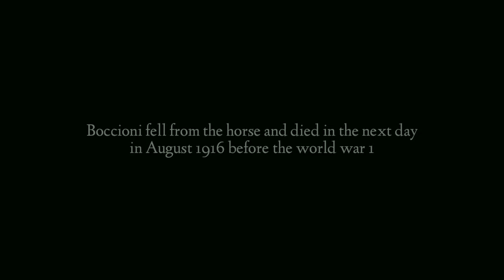FiTA Animation Film ( FUTURISM ) Art History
Producer/Editor
*Nick*

Actor
-Hafzhan
-Chong
-Danish
-Haikal
-Hafiz
-Paklorh
-Habib
-Isqalani
-Ikram
-Arash
-Amir
-Hasif